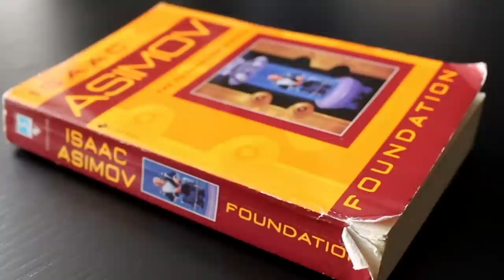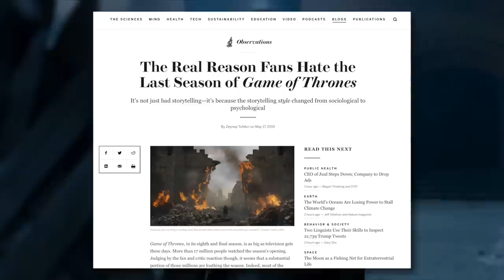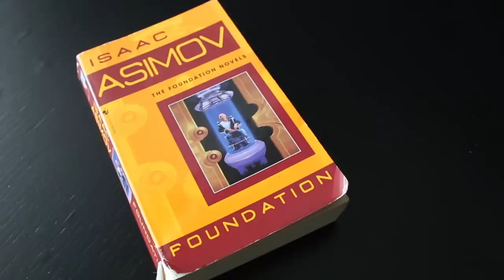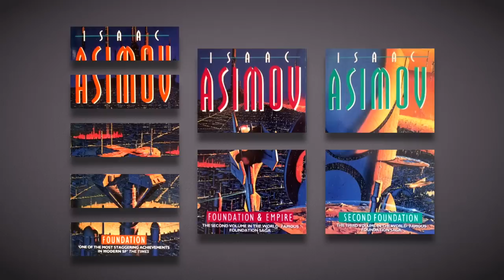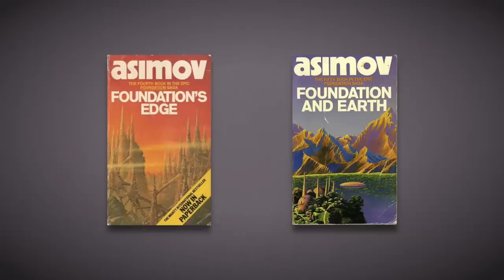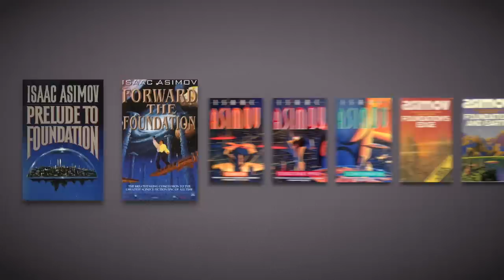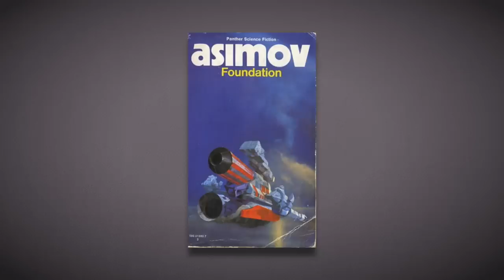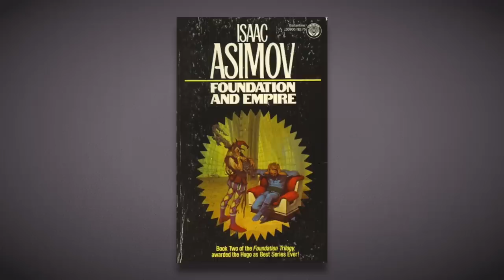Isaac Asimov, Game of Thrones: How to Write Sociological Stories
Isaac Asimov's Foundation series is one of the greatest science fiction sagas ever written, and yet no one has been able to adapt it into film. In this video I take a look at why the books are difficult to adapt, and why they are stories that should be told.

Works Cited:

The Real Reason Fans Hate The Last Season Of Game Of Thrones

Palumbo, Donald. “Psychohistory and Chaos Theory: The ‘Foundation Trilogy’ and the Fractal Structure of Asimov's Robot/Empire/Foundation Metaseries.” Journal of the Fantastic in the Arts, vol. 7, no. 1 (25), 1996, pp. 23–50. JSTOR,

J. Joseph Miller. “The Greatest Good for Humanity: Isaac Asimov's Future History and Utilitarian Calculation Problems.” Science Fiction Studies, vol. 31, no. 2, 2004, pp. 189–206. JSTOR,

Other Music:
“Electric Mantis - Daybreak | Majestic Color”